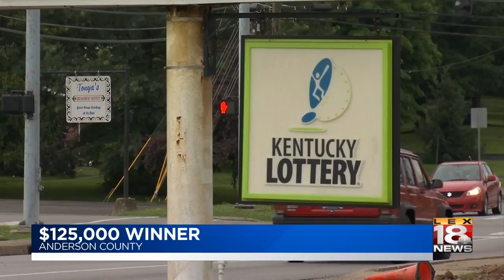Lottery Winner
upLynk Clip